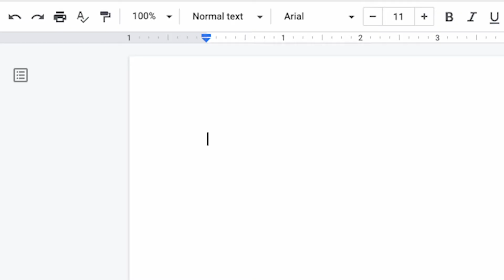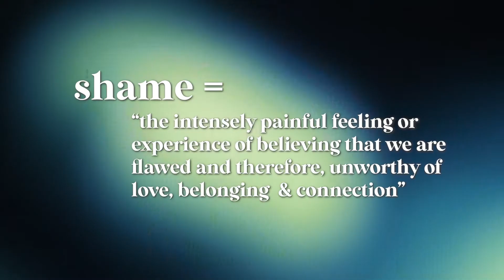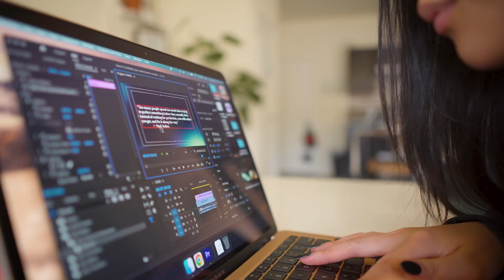It’s Time to LET GO of Your Perfectionism 🌟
I've been a perfectionist for a really long time... and it's definitely not cute. 😣 It looks more like constant stress and anxiety over a lot of little things that no one seems to notice. I hate that.

In this video, I wanna share what I've learned about perfectionism as I continue to heal this exhausting mindset. I hope it motivates you to keep going, DESPITE having crippling perfectionism. 💞

💘 link to the LoveYourHealing homepage!

🌺 ABOUT ME 🌺
- Name → Tran Do
- Day Job → Clinical Audiologist
- Camera → Sony A6400 w/ Sigma 16mm f/1.4 Lens
- Editing Software → Adobe Premiere Pro

Love Your Healing is dedicated to teaching about mental health and self-development in a fun & creative way. I hope to motivate & inspire you to Love Your Healing through the use of storytelling, creative visuals & sharing info/tips that have helped me navigate through depression and anxiety. I can't wait for you to join me on this incredible journey as we grow stronger together. 💗